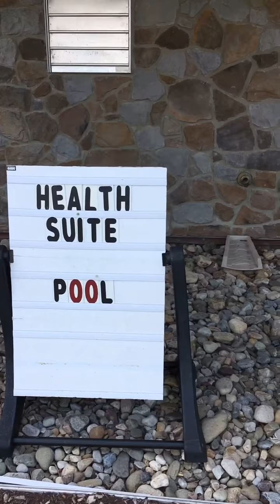Automatic double doors near the health suite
The automatic double doors have been enhanced to open both doors entering and leaving every day of week.